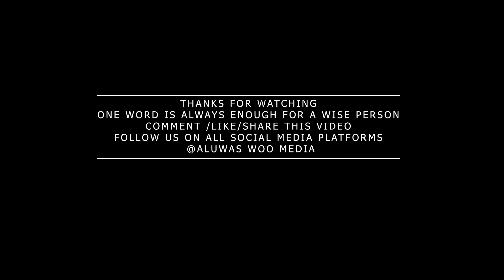BE A MAN & TAKE YOUR RESPONSIBILITY